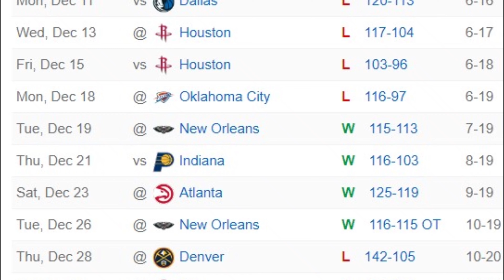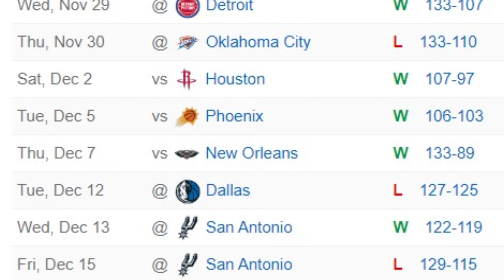Ja Morant's New Dance is Hilarious, Lebron Was Finessed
nba jamorant lebronjames Ja Morant is back with a new dance and Lebron was finessed out of another game by the refs.